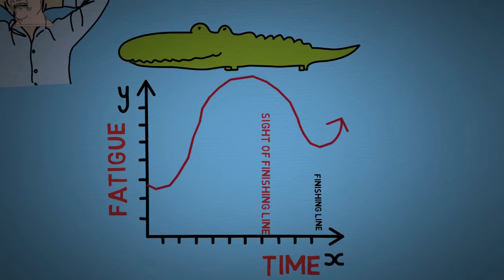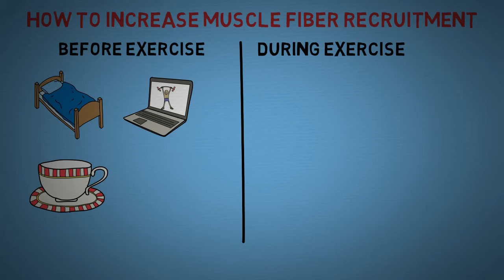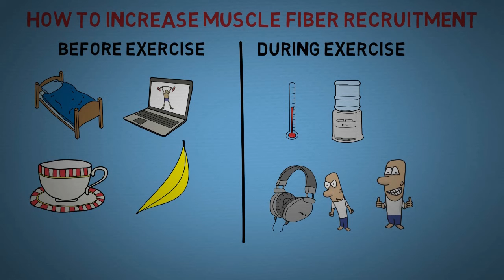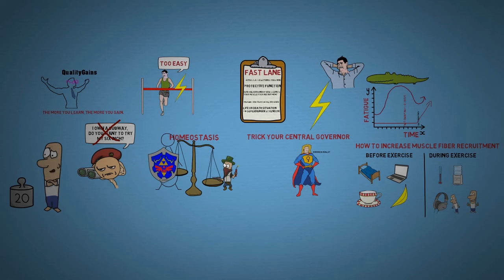HOW TO INCREASE MUSCLE GROWTH AND PERFORMANCE - THE CENTRAL GOVERNOR THEORY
And why you shouldn't overdo it.

Stay awesome :)